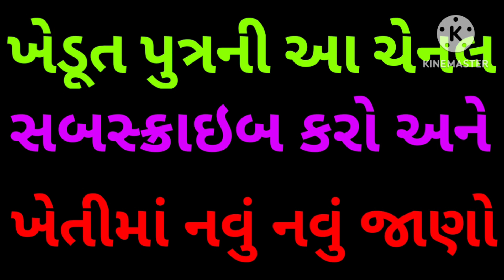કપાસમાં રૂની ગાંસડીના વાયદામાં ગાંડીતુર રીકવરી ? આજે તો કાયદેસરના ડગરા કાઢ્યાં ? જામનગરમાં તો કપાસે